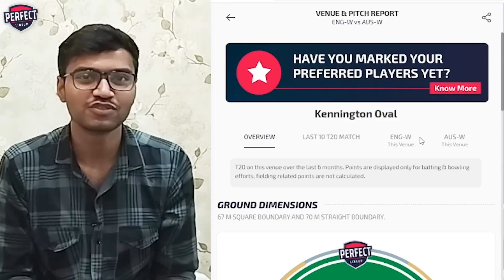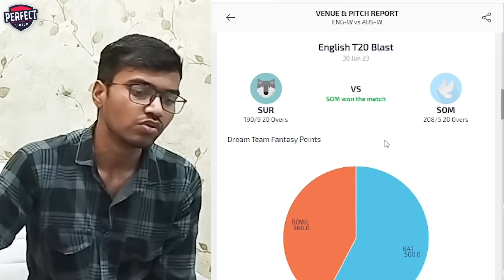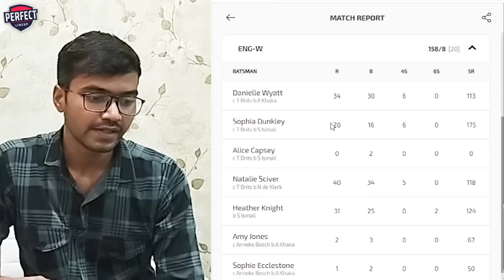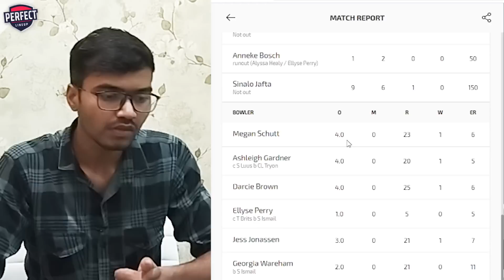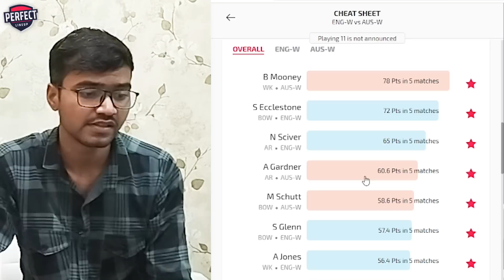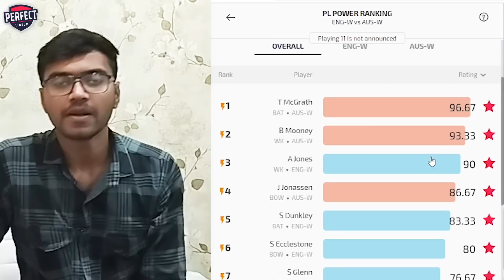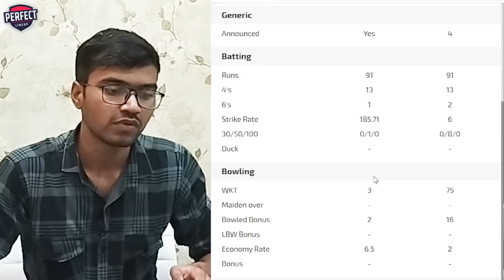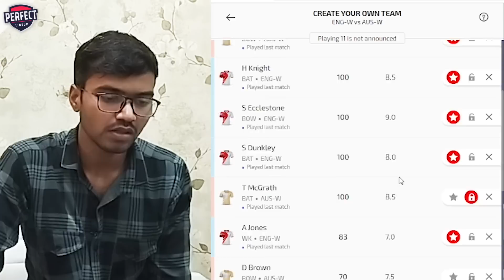ENG-W vs AUS-W Dream11 Prediction | England Women vs Australia Women Today Match Prediction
About US -
PerfectLineup